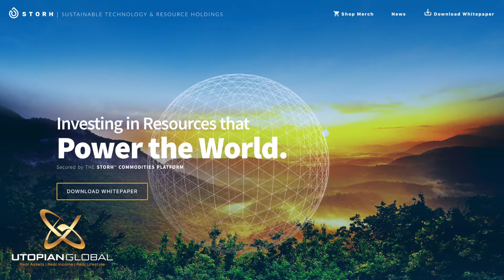Be Your Own Boss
In this video you will learn how to create generational Wealth with Utopian Global
Real Assets Real Income Real Lifestyle